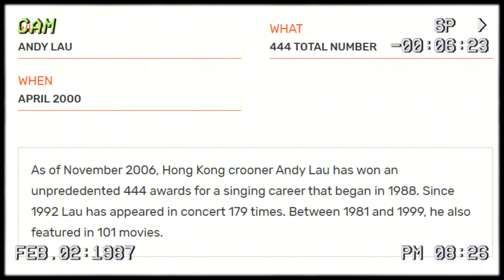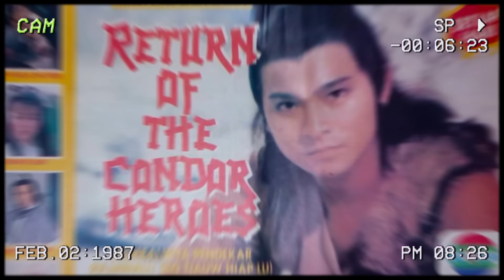KISAH ANDY LAU, SAYANG KELUARGA TAPI DIGINIIN...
Kisah hidup Andy Lau. Perjalanan hidup Andy Lau sampai kabar terbaru Andy Lau di tahun 2024